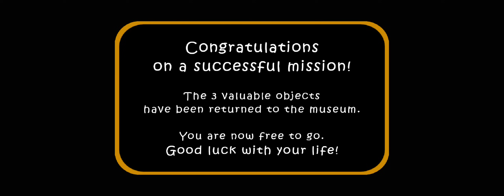The Twins Remake With Crossbow - Hard Mode With Fifth Troubles (Twins, Grandparents And Spider Mom)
The twins remake by @BinGameplay @itsjeezeisreal_legit